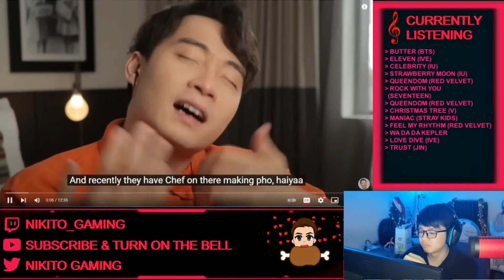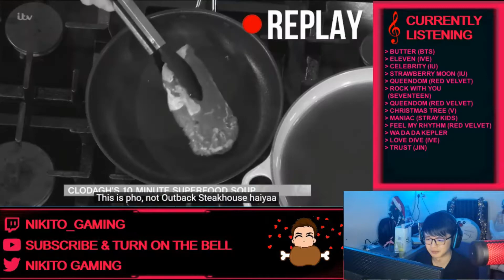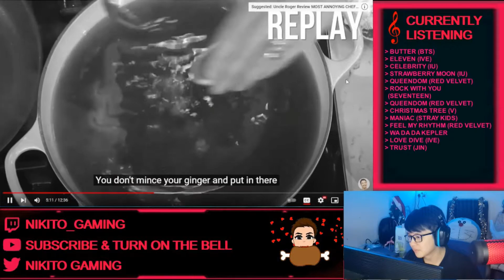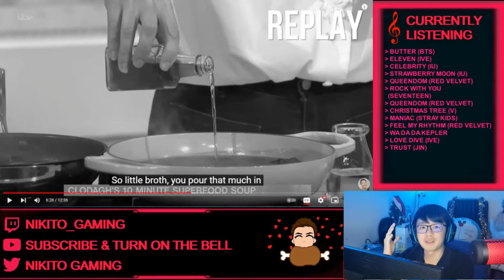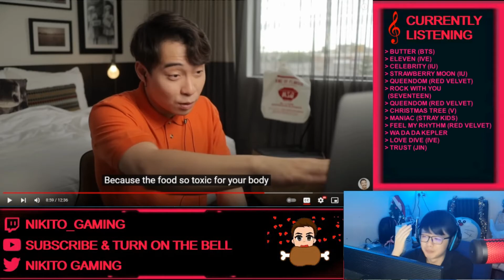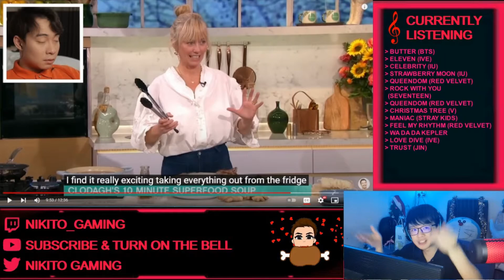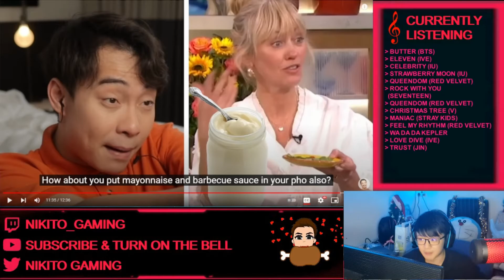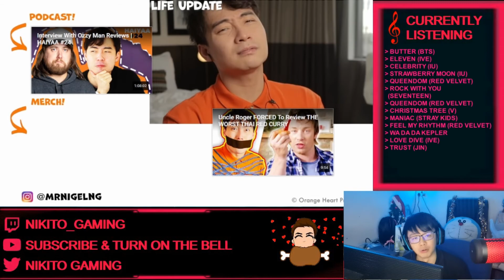Malaysian React to Uncle Roger HATE British TV Pho